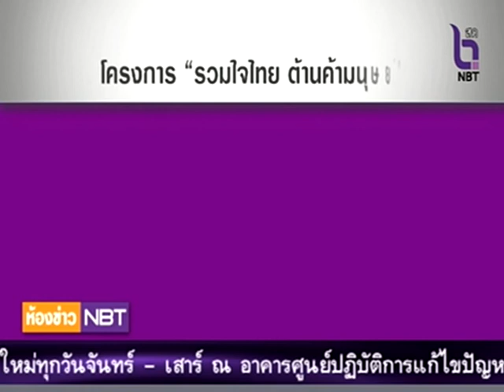ห้องข่าว NBT รายงาน....นายกฯเร่งแก้ปัญหาค้ามนุษย์ หวังไทยหลุด Tier3 (5 มิ.ย.58)